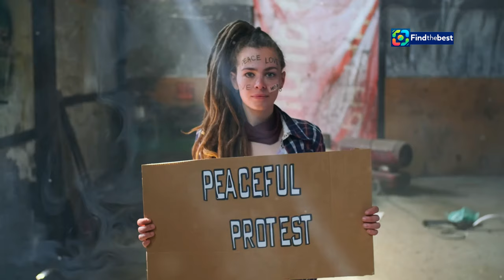Janey Godley: A Heartfelt Journey Through Cancer and Comedy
OUTLINE:
00:00:00 A Comedian's Farewell
00:01:58 The Difficult Decision
00:02:49 Finding Strength in Support
00:03:41 A Legacy Forged in Laughter and Love
00:05:28 A Voice That Resonated
00:06:12 Love in the Face of Loss
00:06:58 Facing Fear with Grace
00:07:50 Finding Humor in the Darkness
00:08:37 A Life Well-Lived

💖 In this touching and emotional video, we join Scottish comedian **Janey Godley** as she shares her heartfelt journey while receiving end-of-life care for her battle with cancer. 🌈 After bravely confronting her diagnosis of stage four ovarian cancer, Janey opens up about her experiences, the love and support from her family, friends, and fans, and her gratitude for the NHS. 🙏

🩺 Janey candidly discusses the challenging moments she faces as she transitions to palliative care, reflecting on her life, her career in comedy, and the impact of her viral fame during the pandemic. 🎭 Her candidness and humour shine through as she navigates this difficult chapter, reminding us all of the importance of love and support in the face of adversity.

👩‍👧‍👦 Join us in celebrating Janey's incredible spirit, her contributions to comedy, and the love she has received during this challenging time. 💞 Let’s show her how much she means to us!

💬 Share your messages of support for Janey in the comments below!